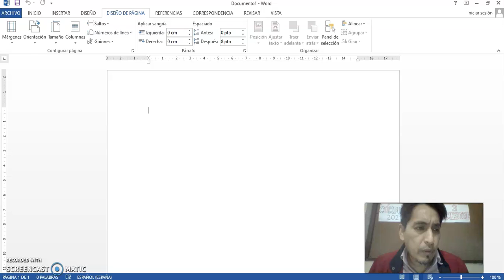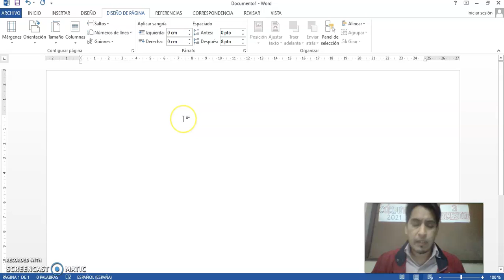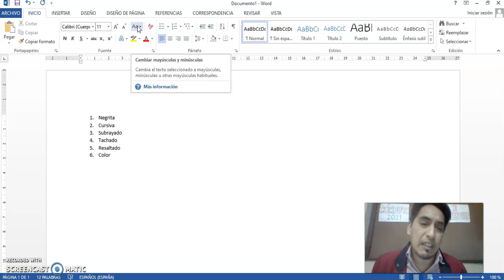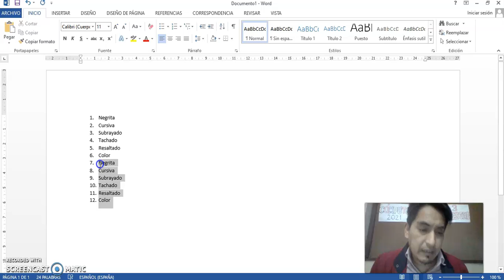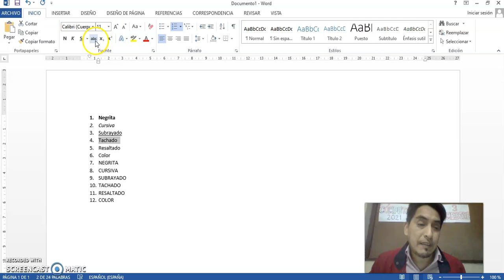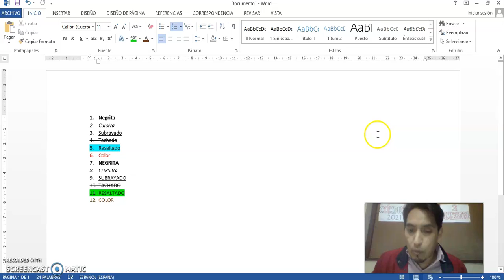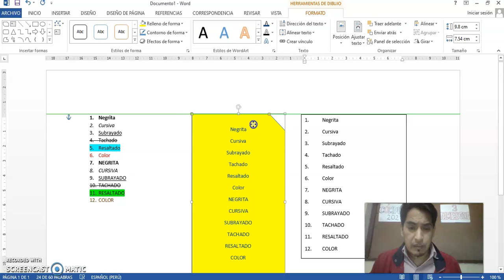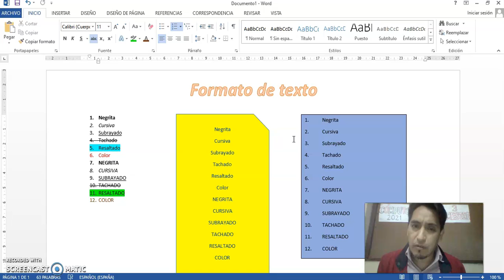WORD - Formato de texto